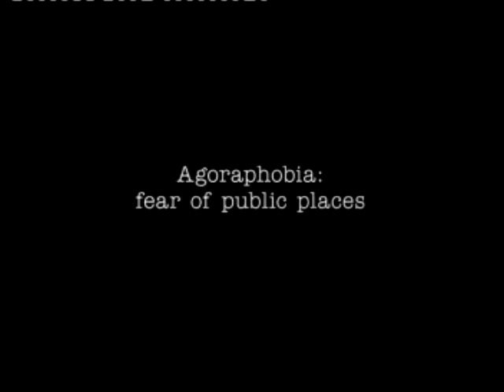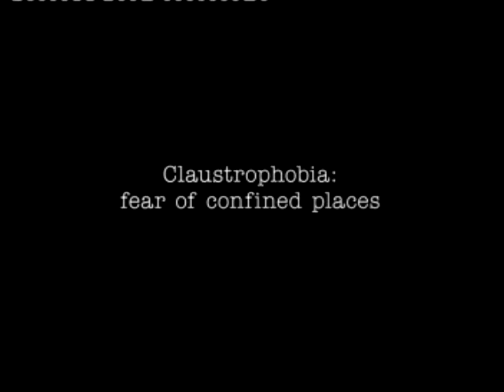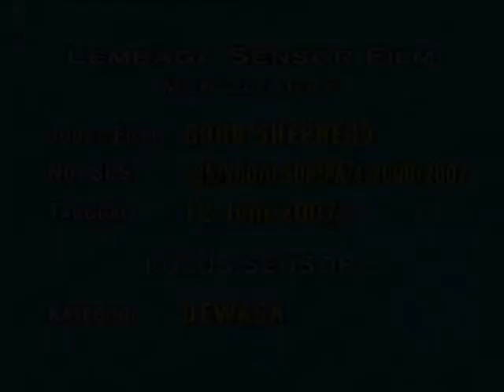Opening to The Good Shepherd (2006) 2007 VCD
The opening is as follows:

Pele anti-piracy ad
Prime Entertainment logo
Snakes on a Plane (2006) trailer
Silent Partner (2005) trailer
Disc info screen
Universal Pictures logo
Morgan Creek Productions logo